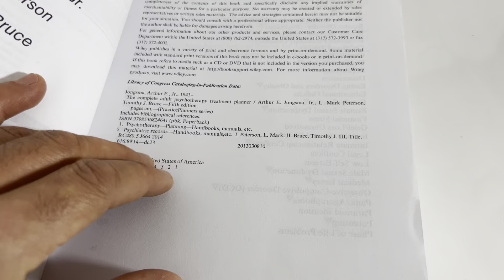PracticePlanners Ser: The Complete Adult Psychotherapy Treatment Planner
Ebay listing: